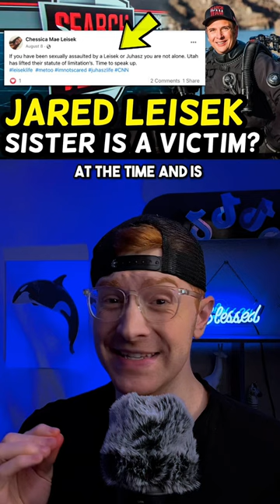YouTuber Charged With Rape (Adventures With Purpose)